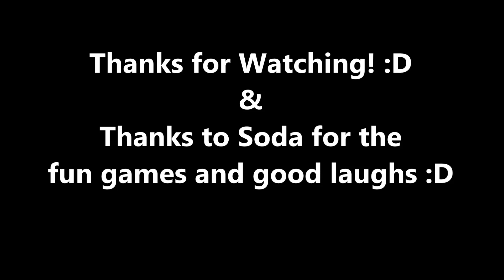Bajroidz - Double Enhancement 1-SHOT Arenas w/ Sodapoppin #2 - 5.4 Shaman PvP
Sup guys! :D Decided to queue up some DOUBLE ENHANCEMENT 1-SHOT ARENAS with SODAPOPPIN! :D

Needless to say we had a TON of fun and some hilarious matches and I imagine we'll end up queueing some more of these hilarious matches down the road :)

Be sure to check out Soda's Channels if you haven't already! :D

CELLUCOR: Results Matter - Award Winning Fitness Supplements

For all of your Gaming Peripherals! :D

LOOT CRATE: Epic Monthly Nerd Gifts! :D